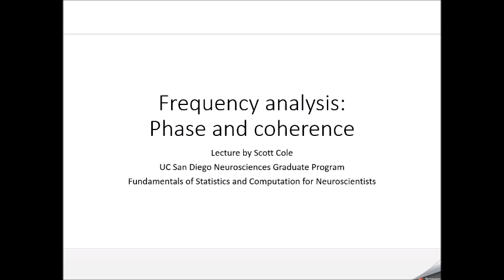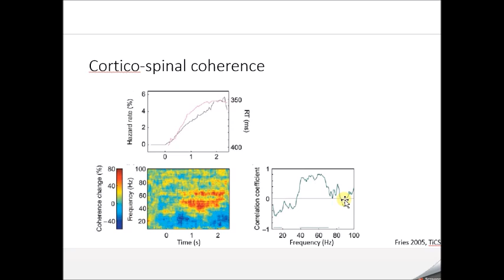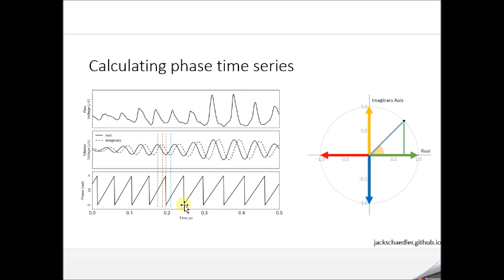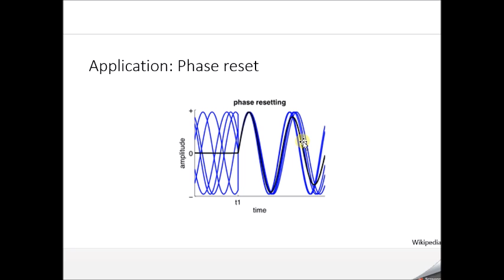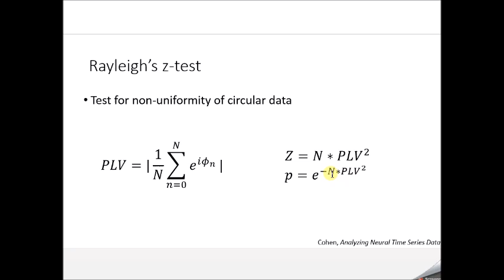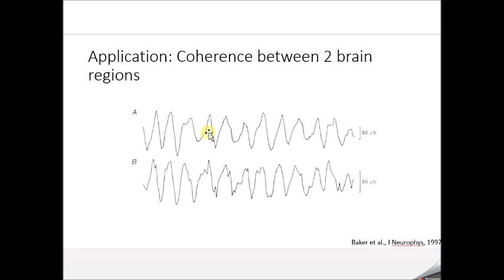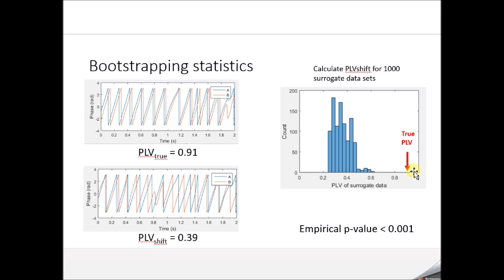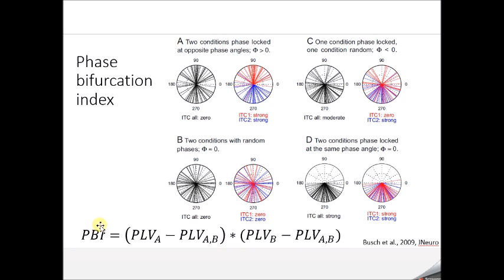Calculating phase and coherence in neural signals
Lecture 2 of Week 9 of the class Fundamentals of Statistics and Computation for Neuroscientists.
Part of the Neurosciences Graduate Program at UCSD.
This lecture covers:
1. Calculating the phase of an oscillation over time in a neural signal.
2. Assessing the presence of a phase reset in response to a stimulus
3. The phase-locking value (PLV)
4. Coherence between two electrode recordings
5. Phase bifurcation index (PBI)